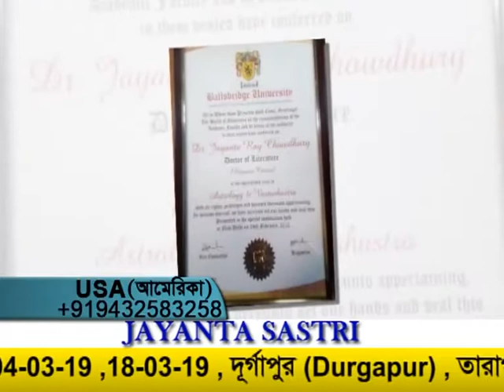JAYANTA SASTRI MARCH EP 3